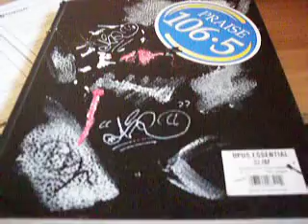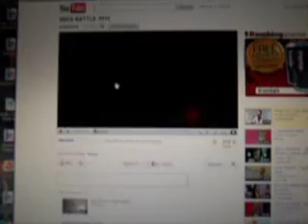SEKA: BATTLE RESULTS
KINGARKE!!!